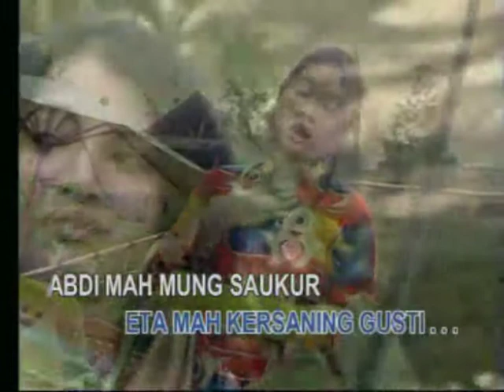Rya Fitria - Naon Leatna